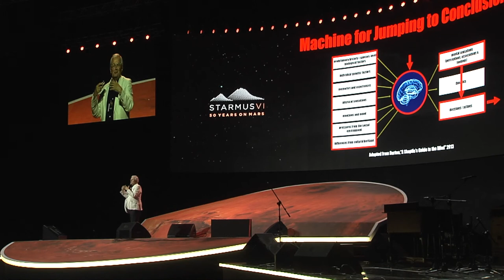Chris Rapley Tackling Climate Change Finding the ‘Agency’ to Act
STARMUS FESTIVAL VI:
50 Years on Mars
September 4-10, 2022
Yerevan, Armenia

The Starmus Festival was born to celebrate science and the arts with the goal of bringing an unders tanding and appreciation of science to the public at large.

Starmus VI was the biggest Starmus festival yet: an international star-studded gathering of scientists, artists, musicians, writers, business leaders, and more; all coming together to celebrate science. It will be an exciting festival of talks, concerts, debates, parties, and learning.